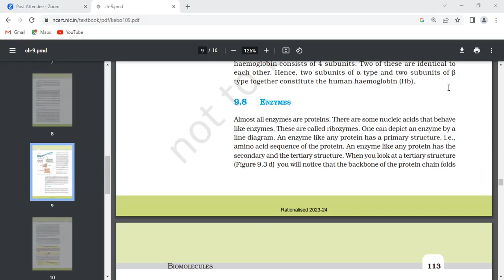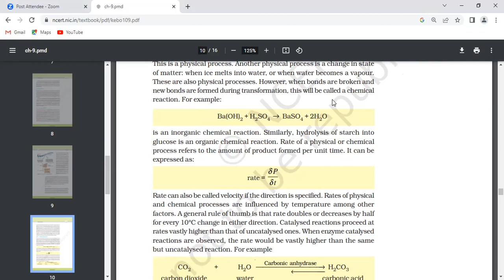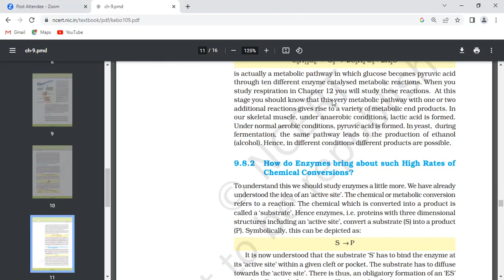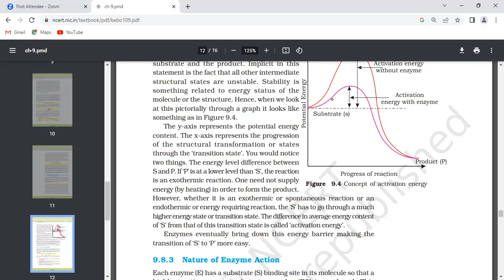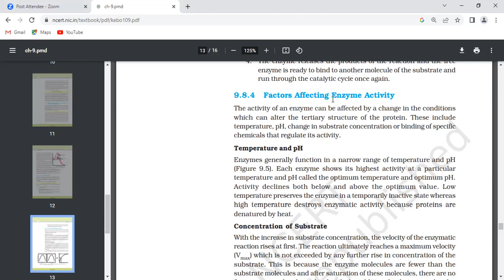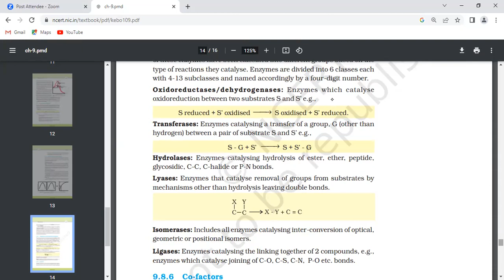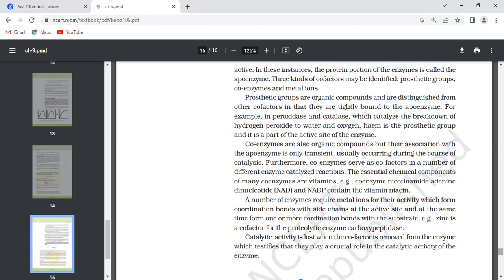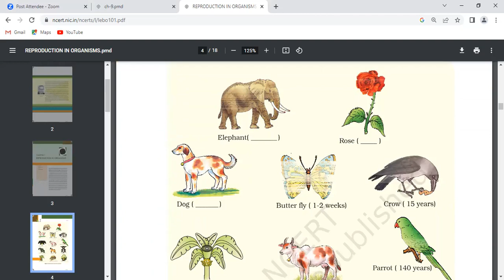Mnemonics of Biomolecules and Enzymes